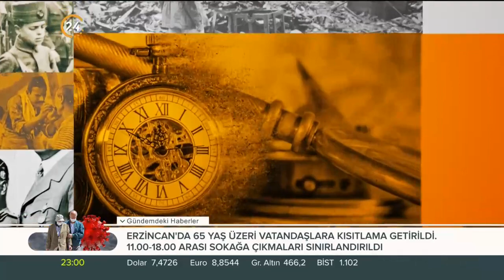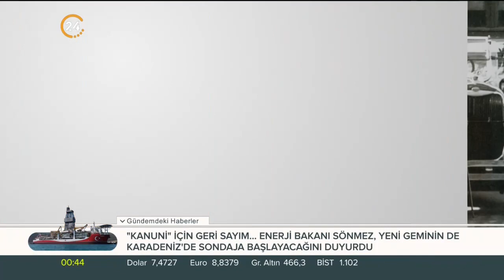Koray Şerbetçi ile An ve Zaman | ABD'nin Misyonu Bitiyor Mu? - 13 09 2020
Tarih 24 ekranında yeniden yazılıyor. Tarihin arka odalarında kalan önemli olayların ayrıntıları Tarihçi-Yazar Koray Şerbetçi’nin sunumuyla "An ve Zaman"da tartışılıyor. Tarihe farklı bakan, bilinmeyenleri ortaya çıkaran "An ve Zaman" her Pazar saat 22.15’te 24’te...